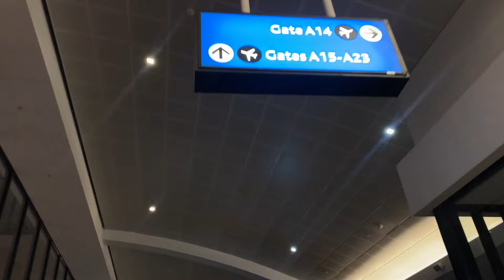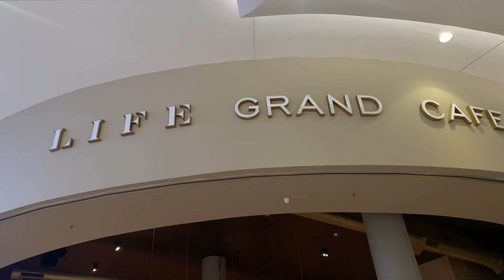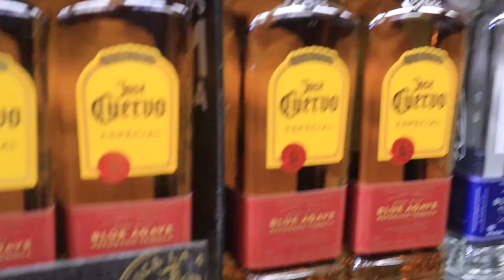proof of life 😘